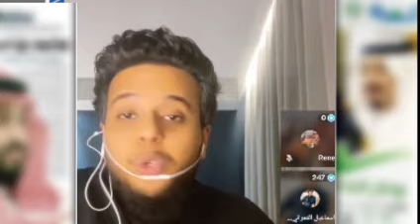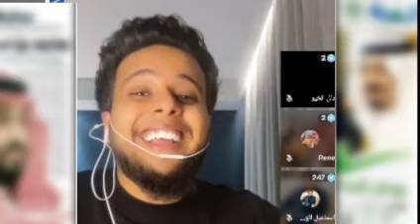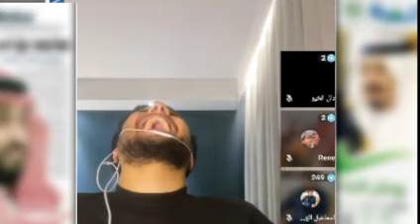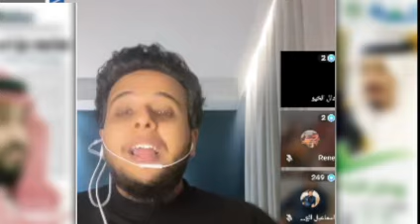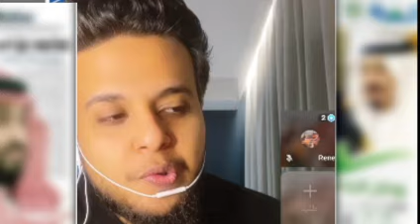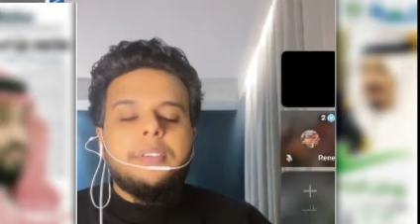فيديو ناري للمعارض صالح حمامة يهاجم بن سلمان والوطنجية